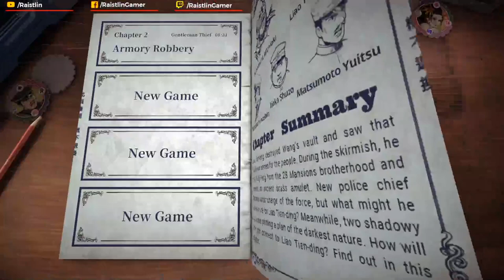THE LEGEND OF TIANDING | Gameplay Walkthrough (PC) Part 4 (No Commentary) NAKAMURA MICHIAKI BOSS🔥🔥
Vi presento THE LEGEND OF TIANDING!! Gioca nei panni di Liao Tianding (alias Liāu Thiam-Ting), vigilante della città di Taipei e ricercato dalle autorità coloniali giapponesi. Deruba i ricchi, dai da mangiare ai poveri e combatti per la giustizia nelle strade di Taipei all'inizio del XX secolo nei panni del leggendario fuorilegge di Taiwan.
Basato su eventi reali, persone reali e situazioni reali, The Legend of Tianding è un'esplorazione di un luogo e di un tempo spesso trascurati e presentati nello stile dei Manga tradizionali cinesi.
BUONA VISIONE!!